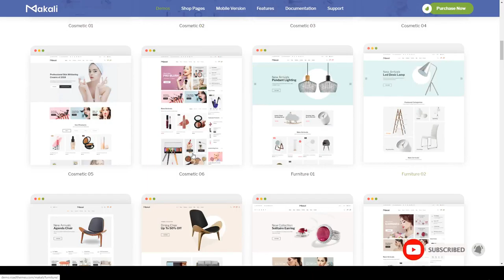Mihono - Multipurpose Theme for WooCommerce WordPress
Compatible With Visual Composer 5.1.x, WooCommerce 3.6.x, WooCommerce 3.5.x, WooCommerce 3.4.x, WooCommerce 3.3.x, WPML, Bootstrap 4.x

 Columns 4+

 Layout Responsive

 Tags beauty, clean, cosmetics, cosmetics theme, deco, fashion, fashion theme, make up, modern, responsive, responsive cosmetics theme, technology, unlimited colors, woocommerce theme